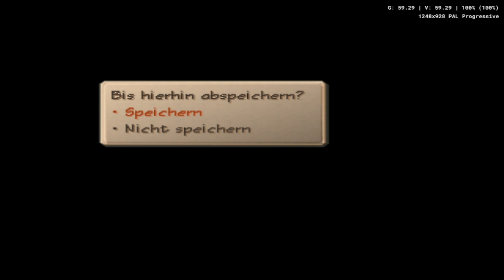SagaFrontier2: Die Stadt bei Nacht(Narziss rettet die Nacht?)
Leider ist zwischen durch der Stream gestorben ^^""
Deswegen zwei Parts !

Dieses mal schicken wir Narziss den Feuermagier los um einen
kleinen Jungen zusuchen der ein Quell-Amulett angeblich mit sich  rum schleppt,
das er von seinen Opa angeblich geerbt hatte...
Alexje willlll dieses Teil...
Und Narziss ist ein arrrrrr^^...
SpoilerAlarm :D er wirds überleben... wo Cordelia als liebenswürdige Person
gescheitert ist...
Narziss tickt halt anders als sie...